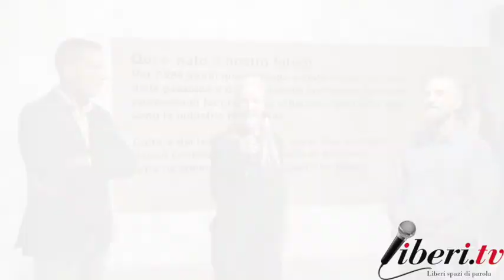Sciabaca Festival 2017 – Inaugurazione "Visioni di Calabria" Vernissage mostre d'arte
seconda edizione
Organizzato da Rubbettino Editore

Saluti da Florindo Rubbettino.
Interventi di Hiske Mass e Bruno Tripodi

Inaugurazione di:
"Visioni di Calabria"
Vernissage delle mostre

"Musaba. Il sogno contemporaneo"
Di Nik Spatari e Hiske Mass

"Come una preghiera. Dal fumo delle carbonaie al fumo dell'incenso"
Foto di Bruno Tripodi, testi di Ettore Mo, letture dell’Associazione Teatrale I Vacantusi

"Le ferrovie della Calabria. Persone, luoghi e mezzi"
Collezione di foto d’epoca a cura di Raffaele Sirianni
Courtesy: La Dea Editori

Con:
Nik Spatari
Hiske Mass
Bruno Tripodi

Ex Industrie Rubbettino a Soveria Mannelli, 22 settembre 2017.